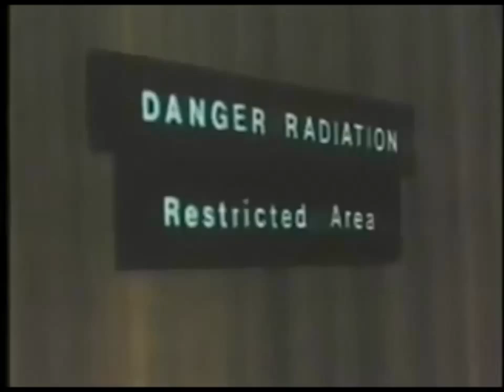Brian Bennett - Pendulum Force (1978) video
Brian Bennett -   Pendulum Force (UK, 1978)
feat. : Invasion Of The Bee Girls (1973)